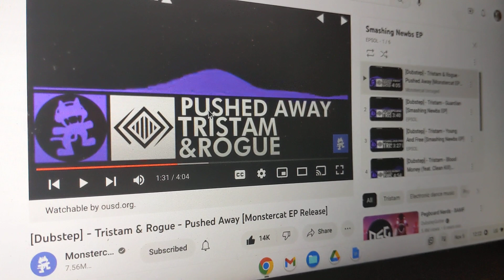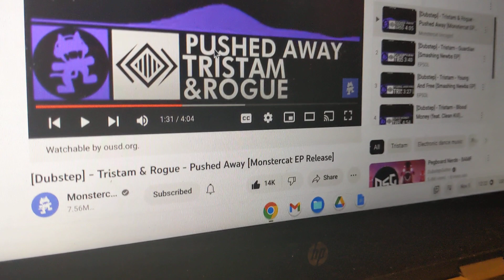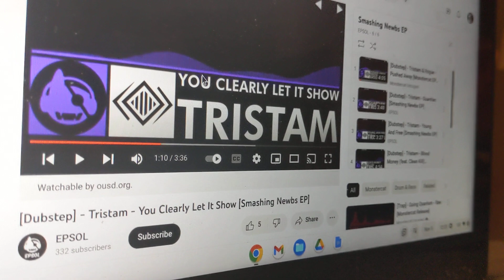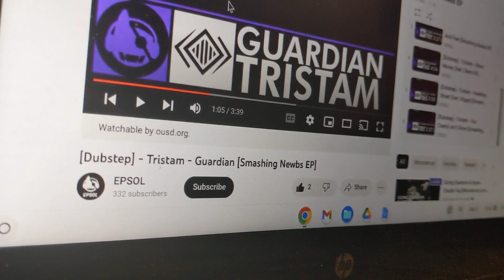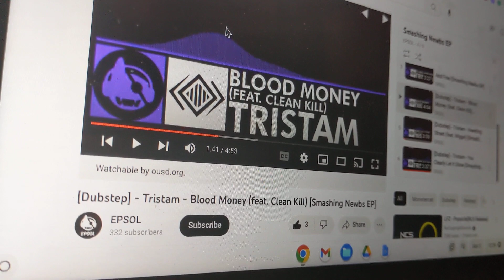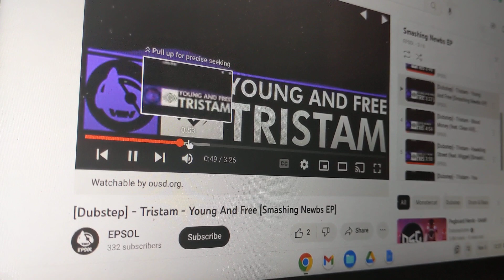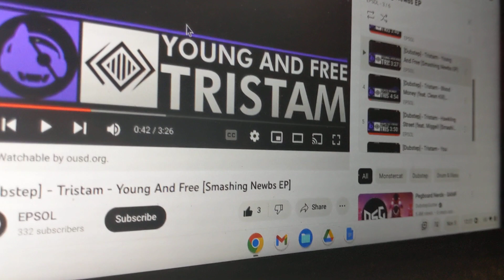Ranking Tristam - Smashing newbs EP